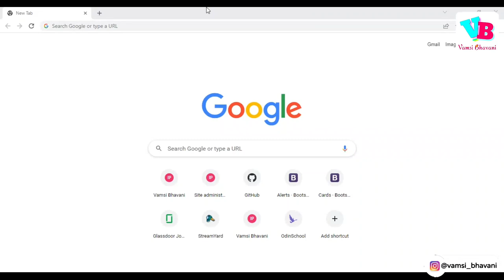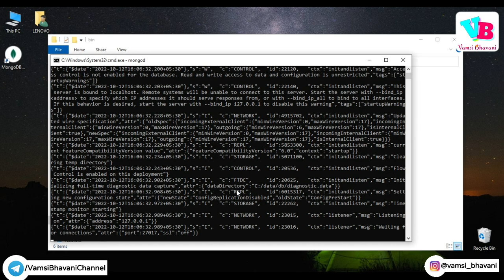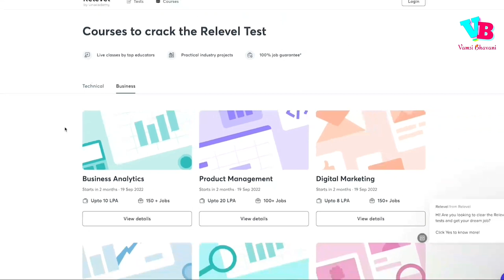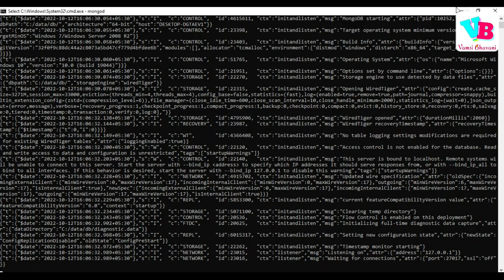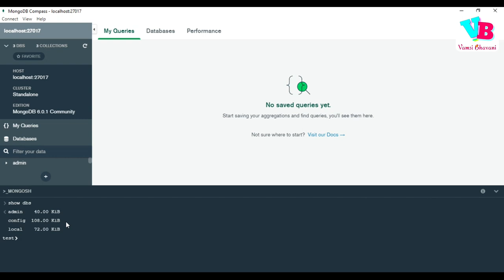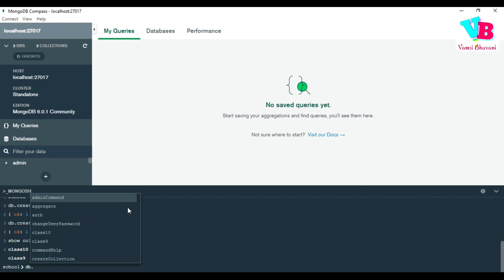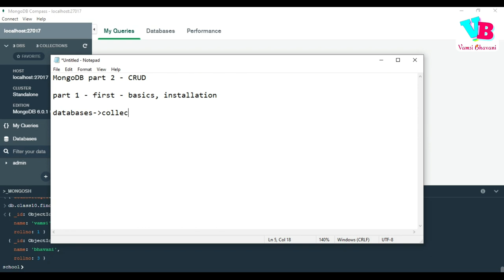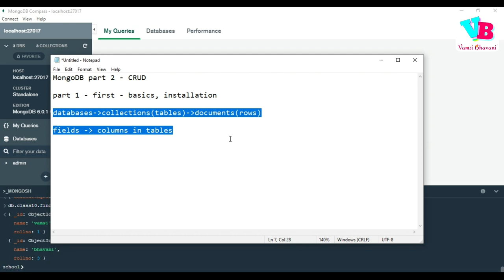Mongo DB in telugu | Insert Find Update Delete | CRUD Operations | Vamsi Bhavani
In this video, we will discuss CRUD Operations in MongoDB in detail.
Create using insert, insertOne, insertMany in MongoDB
Read using find, findOne, findMany in MongoDB
Update using update, updateOne, updateMany in MongoDB
Delete using delete, deleteOne, deleteMany in MongoDB

Jai Hind!!!